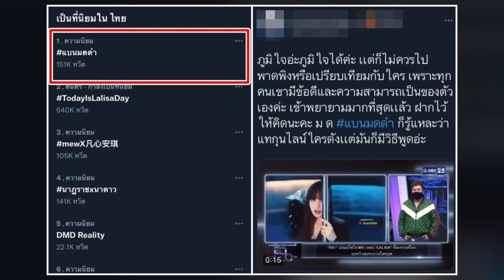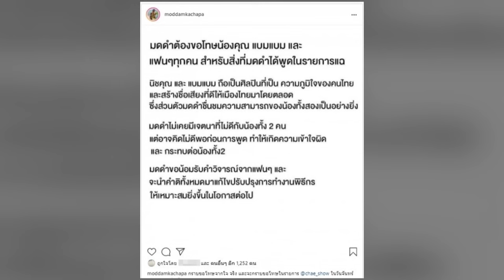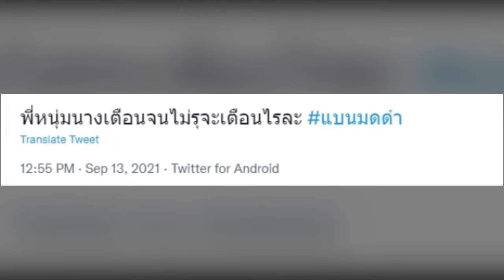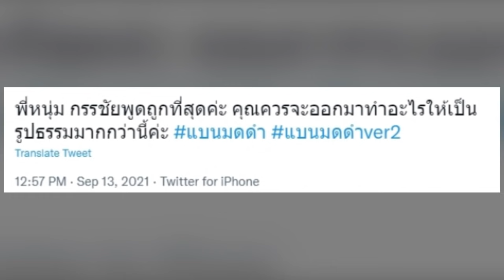ต้องคนด่าเป็นล้านถึงจะรู้สึก! หนุ่ม กรรชัย พูดตรงๆ หลังพูดปมดราม่า มดดำ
จากกรณีที่ มดดำ คชาภา ได้พูดผ่านรายการหนึ่งบางช่วงมีเนื้อหาที่พูดว่า เราไม่เห็นซุปเปอร์สตาร์ที่ไปไกลขนาดนี้ ตอนนั้นก็มี แบมแบม ,นิชคุณ แต่ก็ไม่ไปขนาดนี้ อันนี้คือระดับโลก คำพูดดังกล่าวเกิดเสียงวิพากษ์วิจารณ์อย่างมาก โดยหลายๆคนได้บอกว่า จะชื่นชมลิซ่าก็ไม่ผิดเเต่ควรให้ให้เกียรติศิลปินคนอื่นๆด้วย ทำให้ในทวิตเตอร์ เกิดติดเเฮชเเท็ก เเบนมดดำ ขึ้นอันดับหนึ่งทันที พร้อมทั้งรถทัวร์ลงจอดมากมาย